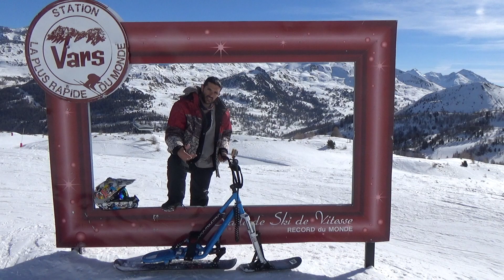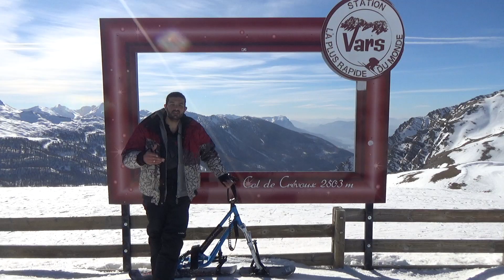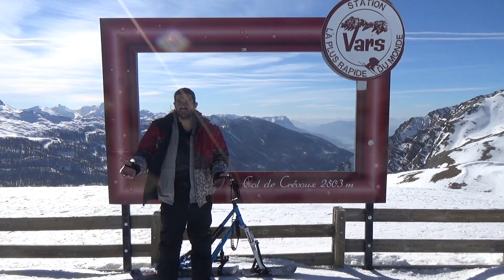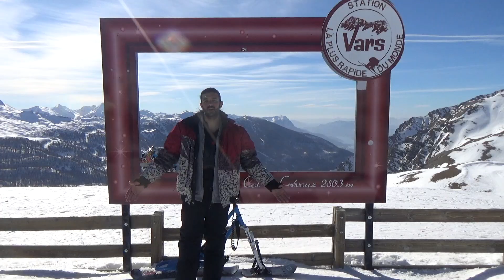103 KM/H SUR MON SNOWSCOOT !!! AVEC SIMON BILLY, CHAMPION DE FRANCE DE SKI DE VITESSE.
Sur Instagram : Julien_Axl

Mon matos moto :

La chicane qui m'a sauvé la mise
Combinaison (pas déchirée...)
Bottes (nouvelle version)
Airbag (Ixon)
Béquilles d'atelier
Couvertures chauffantes
Bloque roue
Sangles moto
Sangle spéciale guidon (à ne pas oublier !)
Rampe remorque
Barnaum (à venir...)

Mon matos vidéo :

Emetteur / Récepteur
Caméras embarquées